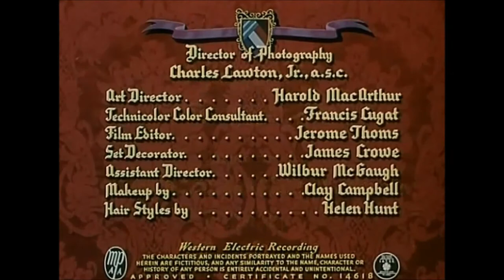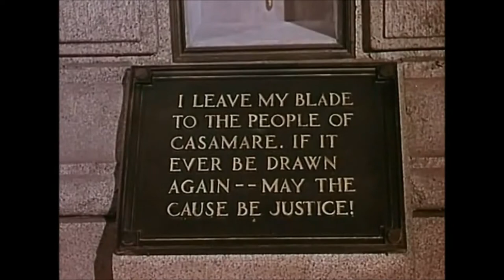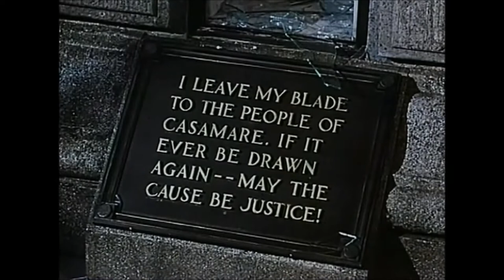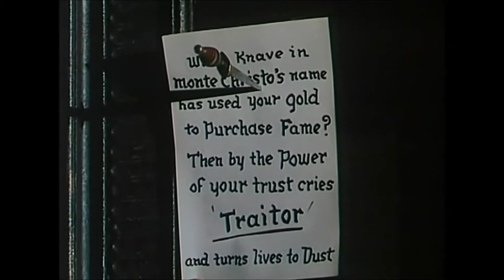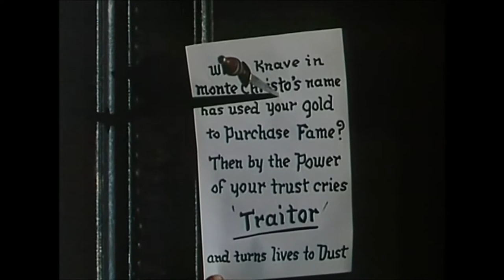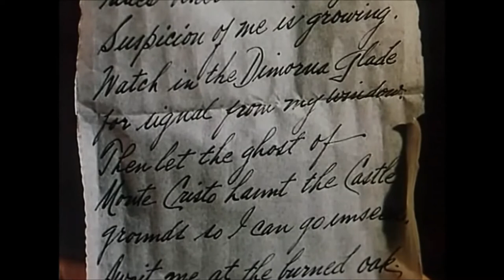La maschera🤡 del vendicatore1951 Con John Derek,😎 Jody Lawrance,🤔 Anthony Quinn,😠 Laura K Brooks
nuovo canale particolare appena aperto con Boogeyman in persona 😱visitatelo e fatelo crescere grazie

È un film d'avventura a sfondo romantico statunitense  ambientato nel 1848 in Italia.
Il film, diretto da Phil Karlson su una sceneggiatura di Jesse Lasky Jr., Ralph Gilbert Bettison
Trama
Renato Dimorna è il figlio di un aristocratico italiano che giura vendetta dopo che il padre viene ucciso durante i moti del 1848.